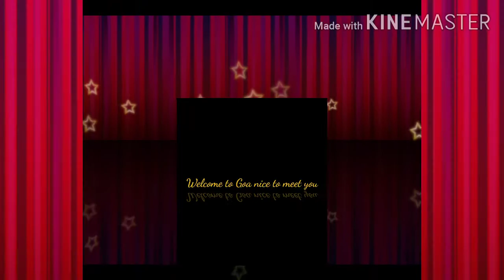Goa Ganesh celebration 2020💐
Goan festival 2020